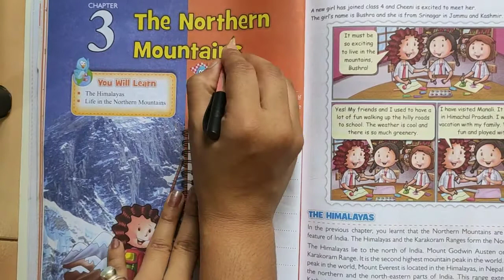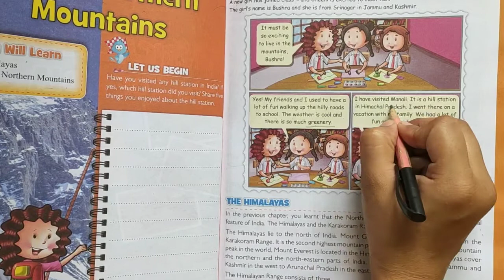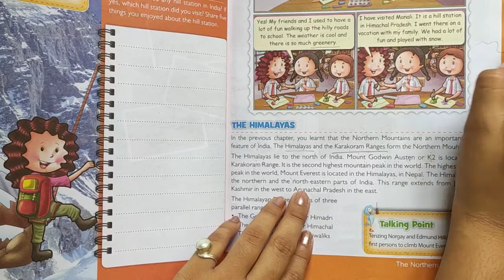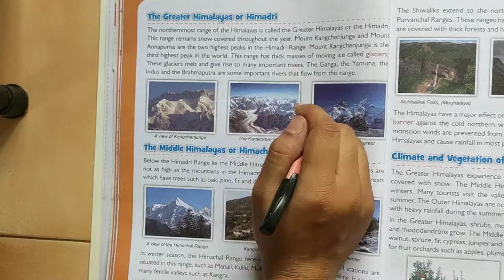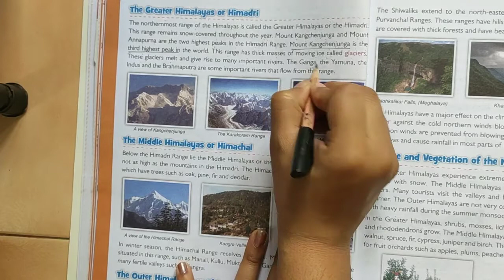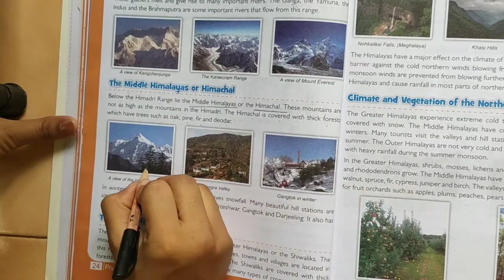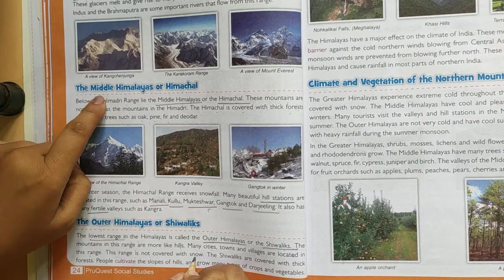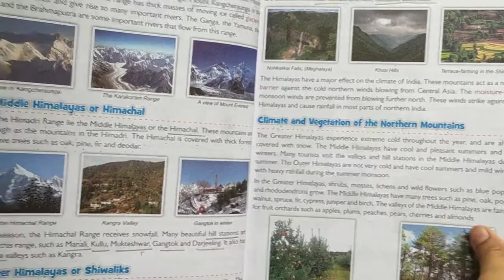Class-4 ; chapter-3 (the Northern Mountains) ;part1